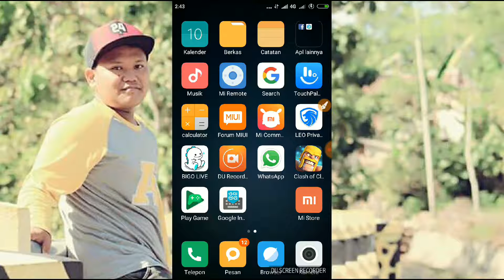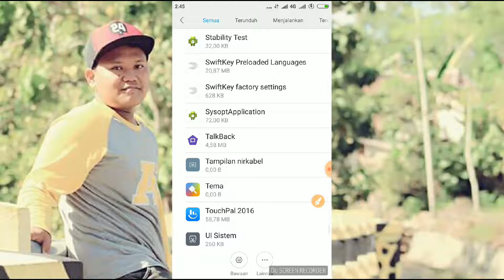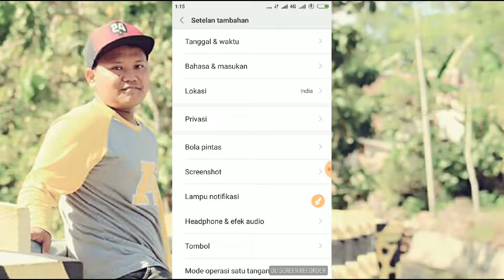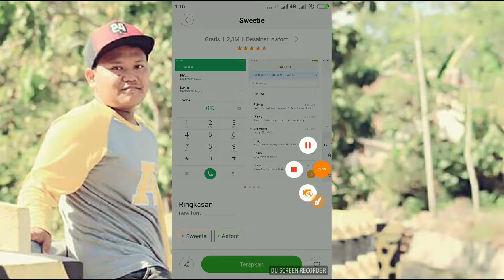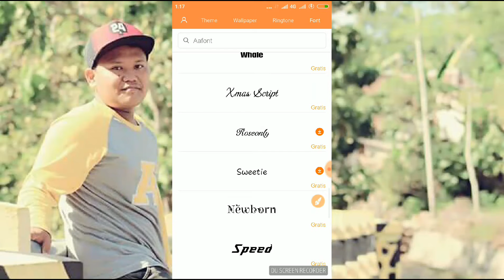CARA MENGGANTI FONT di hp xiomy(miui) SEMUA TIPE XIOMY tanpa root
berbagi itu indah:
'vidio ini adalah tutorial cara mengganti font berfariasi dg model2 hits hehehe. tanpa mengeroot hp anda...tp husus xiomy yak..klo tipe lain saya masih belum tau...kadang tamn2 mengeroot hpnya karna pengen ganti font atau jenuh dengan fontnya..silhkan simak dan tonton vidio tutorialnya...jangn lupa di like dan subcraeb...heheh..jika ada kata atau prilaku yng krng berknn mohon maaf sebesarnya..dan trimakasih...wassapam